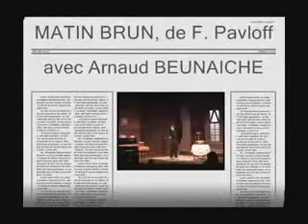Matin Brun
Extrait du spectacle qui a été donné au théâtre14 à Paris.